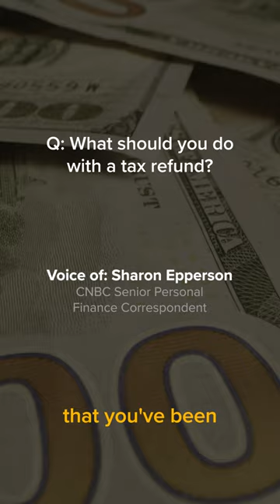What should you do with a tax refund?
CNBC senior personal finance correspondent Sharon Epperson talks about what a person should do with a tax refund on CNBC Twitter Space.